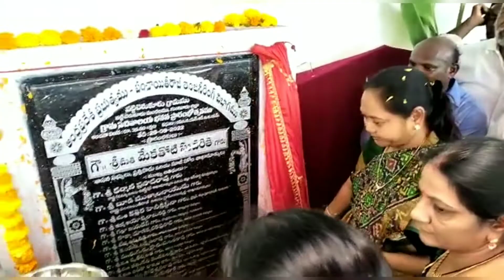Vatticherukuru Sachivalayam building opened by Sucharita organized by Zptc Bhimineni Venkata Lakshmi